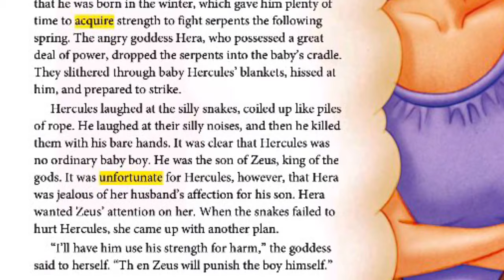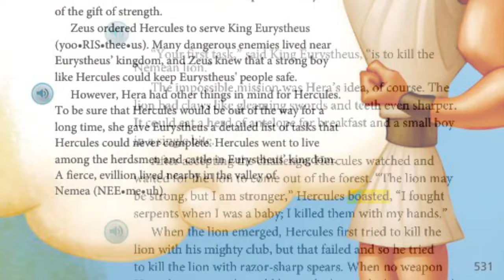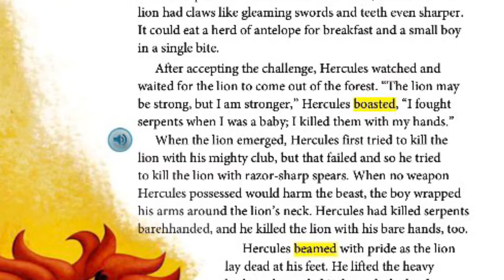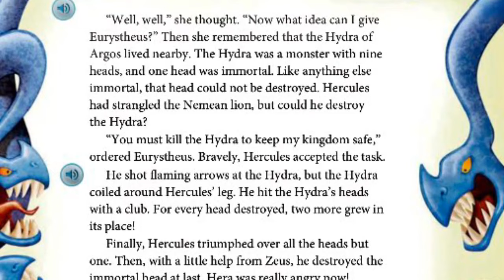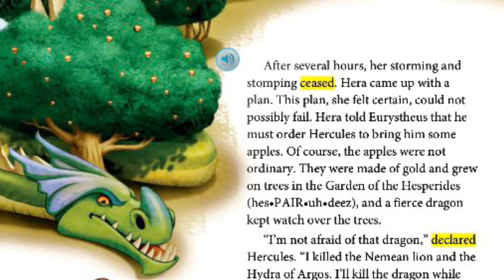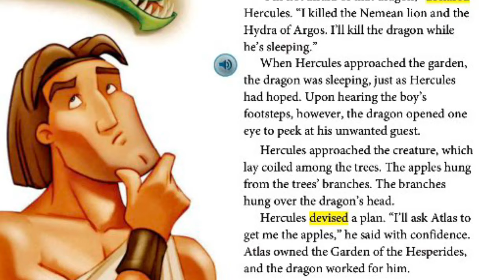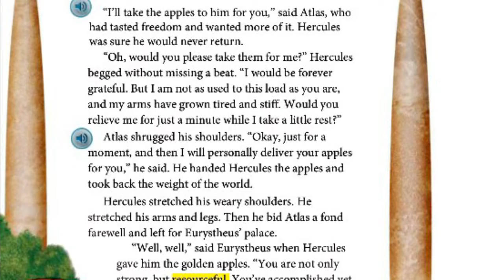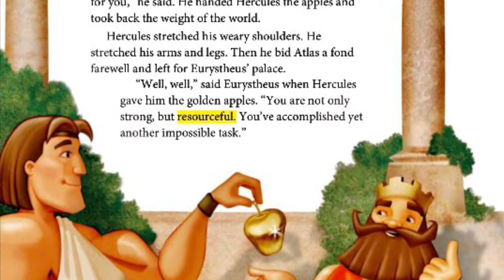HERCULES' QUEST Journeys AR Read Aloud Fourth Grade Lesson 18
Listen as Mrs. Morris reads "Hercules' Quest” from the Journey's series, fourth grade lesson 18.